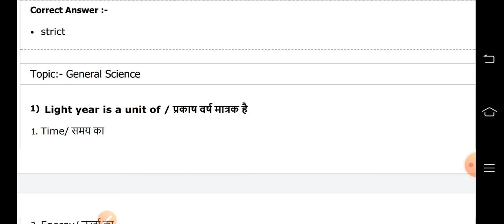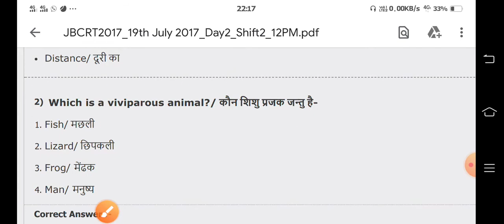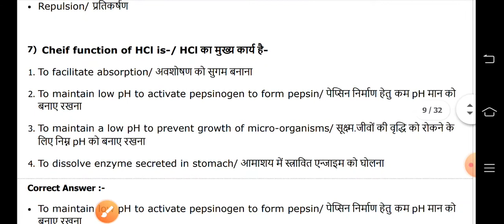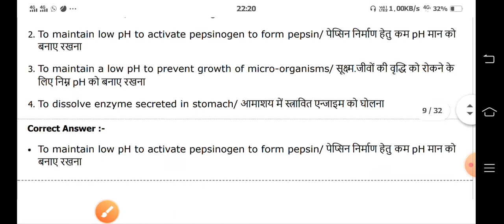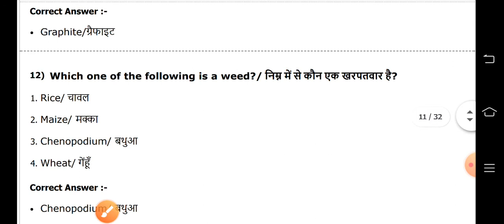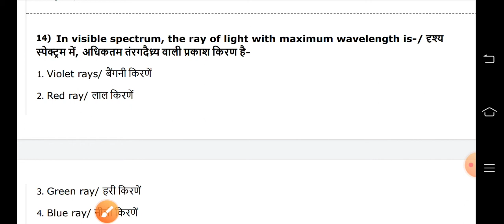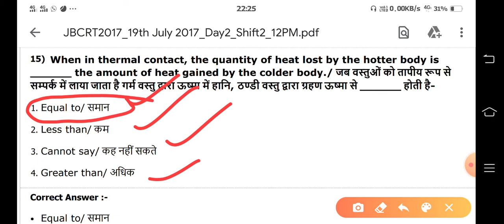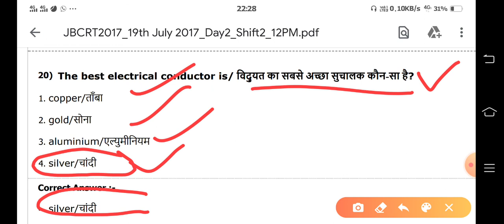जेल प्रहरी भर्ती 2020 Old question paper General Science part -4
जेल प्रहरी भर्ती 2020 Old general science paper